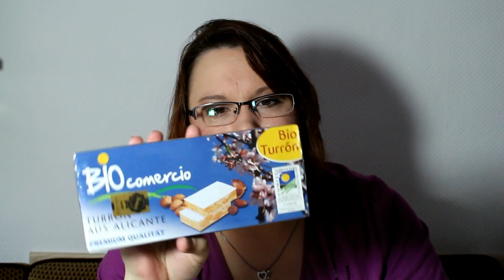[Unboxing] BioBox Food & Drink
Meine BioBox Food & Drink ist angekommen. Diesen Monat bin ich nicht wirklich begeistert über den Inhalt dieser Box. Ob ich sie auf Dauer behalten werde, ich kann es Euch noch nicht sagen.

.: Meine Webwelten :.

.: Mein Beautyblog :.

.: Liken :.

.: Freunde sein? :.

.: Gezwitscher :.

.: Google+ :.